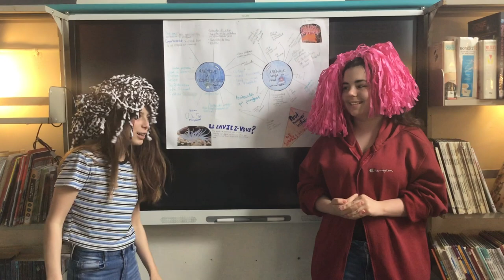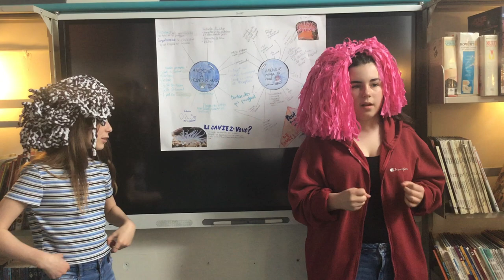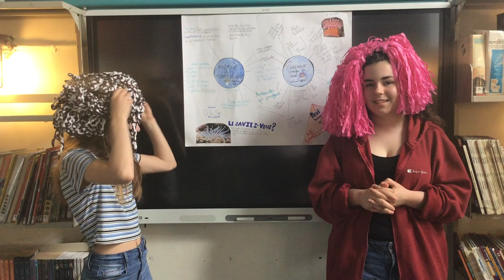L'Anémone à points blancs et l’Anémone rouge du Nord par Émy et Aiyana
Bienvenue dans la finale virtuelle du concours Explo-Mer Hydro-Québec du 4 au 9 juin 2021.
Émy Lafrance-Gervais et Aiyana Morin sont les gagnants de la classe de secondaire 2 de l’École de l'Écho-des-montagnes de à Saint-Fabien. Vous avez aimé en apprendre plus sur l’Anémone à points blancs et l’Anémone rouge du Nord? N’oubliez pas de laisser une mention J’AIME à la vidéo! La vidéo ayant le plus de mentions j’aime remportera le coup de cœur du public.
Depuis 16 ans, Exploramer organise ce concours scientifique consacré à la biologie marine, dans les écoles de l’Est-du-Québec (de la 5e année à secondaire 2). En équipe, les élèves font une recherche sur un animal du Saint-Laurent, puis font une présentation en classe. L’enseignant(e) et Exploramer sélectionnent la meilleure équipe par classe afin de participer à la finale. Qui dit finale, dit prix!

🥇 1er prix (prix du jury) : 12 laissez-passer des Croisières AML à l’équipe gagnante et Visite VIP du Centre d’interprétation des mammifères marins.
🥈 2ème prix (coup de cœur du public) : Croisière aux baleines à Forillon.
🥉 3ème prix (coup de cœur d’Exploramer) : Journée VIP à Exploramer (sortie en mer, cueillette de poissons et visite du musée).
⭐ MERCI À NOS PARTENAIRES ⭐
Hydro-Québec
Arseno
Fonds de recherche du Québec
Croisère AML
GREMM
Croisières Baie de Gaspé
Club Optimistes de Sainte-Anne-des-Monts
Commission scolaire des Chic-Chocs
Commission scolaire des Monts-et-Marées
Commission scolaire des Eastern Shores
Méganne Perry Mélançon, Députée de Gaspé à l’Assemblée nationale
Électropage
ISMER
Observatoire global du Saint-Laurent
Raymond Chabot Grant Thorton